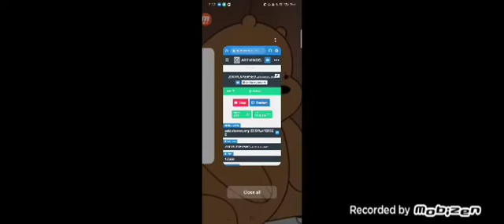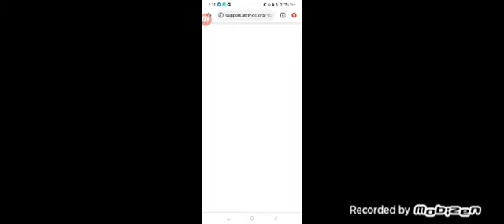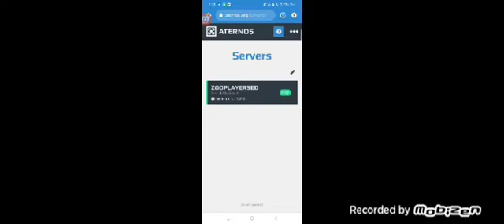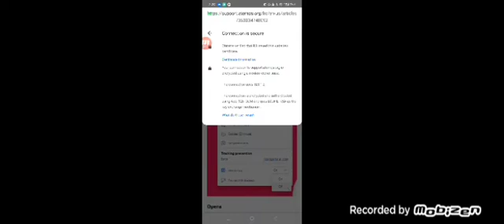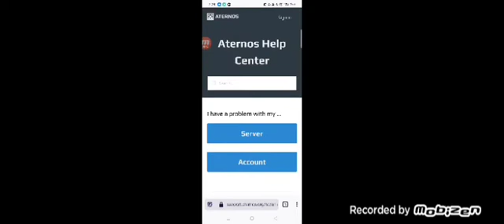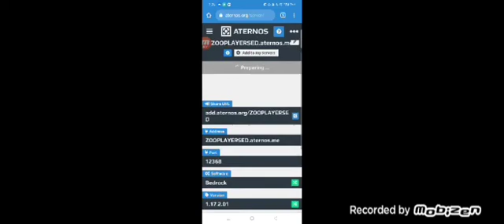how to op your self in your server and ad blocker problem solved! 100%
hi guys today I'm using the aternos server of mine so you guys see how it works and the ad blocker problem 100% works using
firefox app so you can see I use it to work my aternos server so guys pls subscribe and like the videos and hit the bell button so your updated to my channel thanks for reading my description so this is 100% working and this can help you to be op/operator in minecraft 1.17/1.16 or any version of minecraft in this site of aternos and I'll give my friend ip and address so we can play on my friend server and I'll upload my friend server in next video and give what time server is open so you can play on the server
minecraft is the best minecraft is the best minecraft is the best minecraft is the best minecraft is the best minecraft is the best